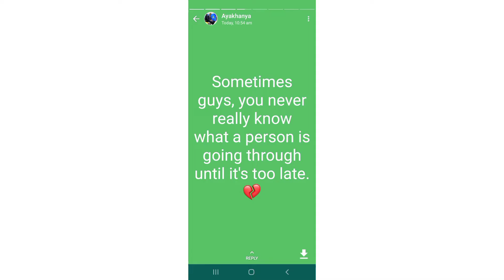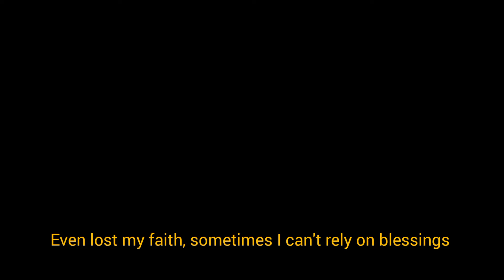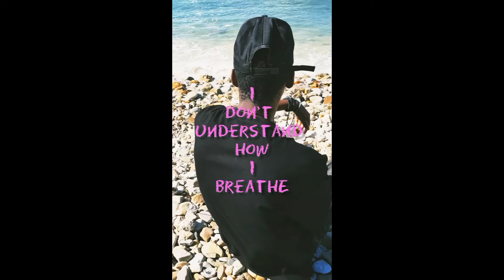ProDg - Hold Me